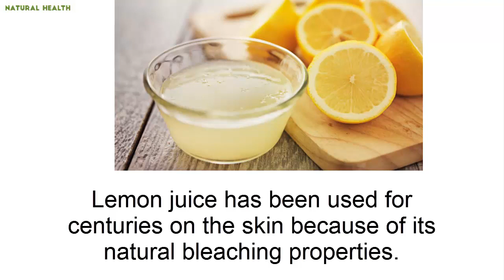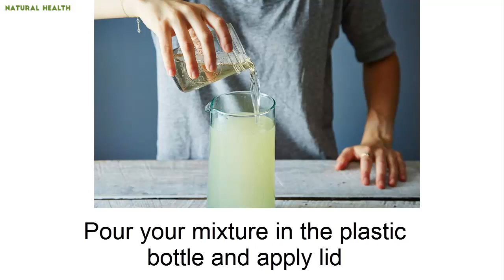Lemon Juice and Rosewater for Skin Lightening | How to lighten skin naturally overnight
Lemon contains a natural source of vitamin C. Vitamin C is a common ingredient for use in lightening sunburns, sunspots, and age spots, and can generally brighten the complexion. It can help to even out skin tone and also tighten pores.
A mixture of lemon juice and rose water can be prepared for faster skin lightening. With the addition of rose water, the mixture will not be as irritating as simply using lemon juice on its own.
Ingredients for Lemon Juice and Rose Water for Skin Lightening
Gather together these ingredients to make your own lemon juice and rose water toner for skin lightening.
 1 Fresh lemon
 Rosewater
 Filtered or bottled water
 Plastic bottle with cap, small size you buy in the travel section.
Best Method to Making Skin Lightening Toner
Follow these simple steps to make your own lemon and rosewater skin lightening toner.
1. Take your lemon and squeeze out the juice with a fork or use a juicer if you have one.
2. Remove the seeds from the juice if any have fallen in.
3. Whatever your amount of lemon juice is, add in half that amount of rosewater.
4. Add in double the amount of water to the previous amount of liquid.
5. Pour your mixture in the plastic bottle and apply lid.
Apply it the same way you would just apply rosewater: with cotton puff. Apply it to only the regions of your skin that you want to have lightened, and leave the rest.